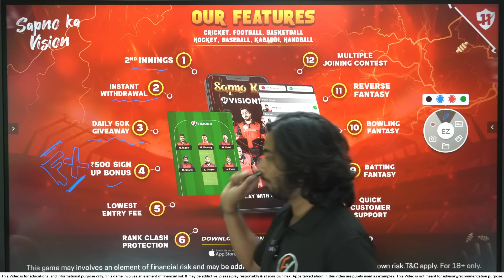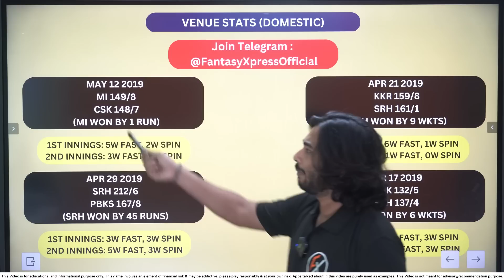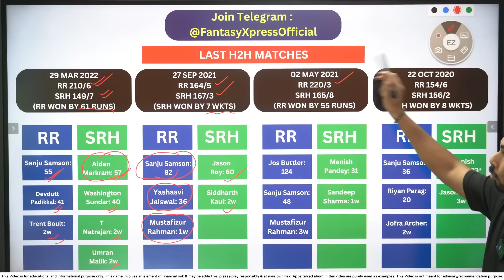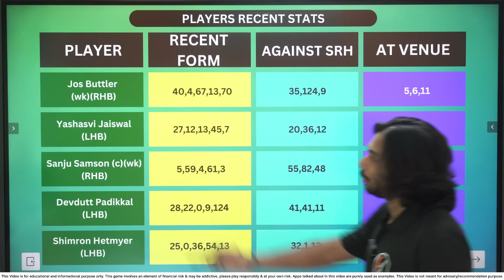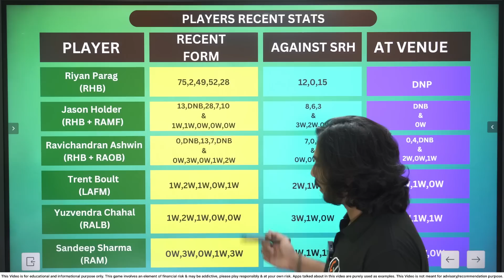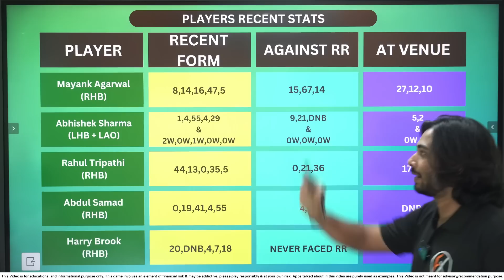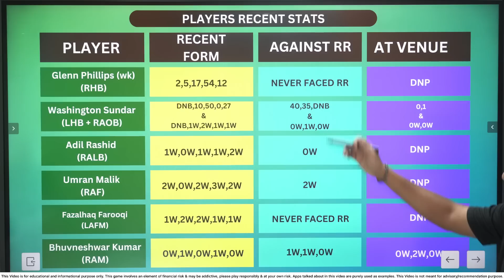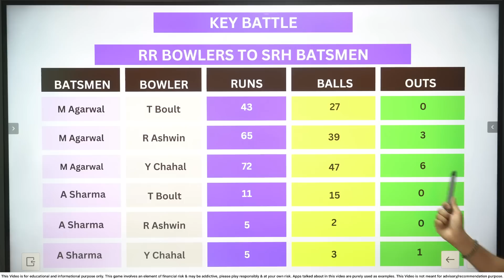SRH vs RR Dream11 Prediction,Sunrisers Hyderabad vs Rajasthan Royals,SRH vs RR Dream11 Team,IPL 2023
( 500 Rs Bonus )

guyz in this video we have covered TATA IPL T20 match of SRH vs RR ( IPL T20 Series 2023 ), that is going to held in between Sunrisers Hyderabad IPL Team Against Rajasthan Royals IPL Team , We have shown Squads for both the Teams , Also discussed Some most important Wicketkeepers/Batsmen/All-Rounder/Bowlers for this fixture , we had created a 11 Player Fantasy Team on the basis of previous records & players importance in this IPL T20 tournament Match , For full Fantasy Cricket Team & Small League / Grand League Options kindly watch full video, Anurag dwivedi dream11, somesh thakre dream11, fantasy buzz dream11, crickotologic dream11, teams4win, cric11 forecast, vision11 , fantasy cricket guru dream11, fantasy xpress dream11 , dream11 team of ipl match, indian premier league 2023, RAJ vs HYD Vision11 Prediction, SRH vs RR Dream11, SRH vs RR Vision11, HYD vs RAJ Vision11, RR vs SRH Dream11 Prediction, SRH vs RR Dream11 Prediction,

This Video includes :

HYD vs RAJ Vision11 Prediction,
Hyderabad vs Rajasthan Vision11,
SRH vs RR Vision11,
RR vs SRH Vision11,
RR vs SRH Dream11,
RR vs SRH Dream11 Prediction,
HYD vs RAJ Dream11,
RAJ vs HYD Dream11,
SRH vs RR IPL 2023,
RR vs SRH IPL 2023,
Hyderabad vs Rajasthan IPL Prediction,
SRH vs RR IPL Prediction,
RR vs SRH IPL Prediction,
Sunrisers Hyderabad vs Rajasthan Royals men's IPL 2023,
Sunrisers Hyderabad  vs Rajasthan Royals IPL live match,
Team Sunrisers Hyderabad vs Team Rajasthan Royals dream11 team prediction,
Rajasthan Royals vs Sunrisers Hyderabad IPL 2023 Match team news,
Rajasthan Royals vs Sunrisers Hyderabad Stats,
Rajasthan Royals vs Sunrisers Hyderabad Dream11 Team Prediction,
Rajasthan Royals vs Sunrisers Hyderabad ,
Rajasthan Royals Cricket vs Sunrisers Hyderabad IPL Cricket playing 11,
Rajasthan Royals Team vs Sunrisers Hyderabad IPL Team Indian Premiere League,
Rajasthan Royals vs Sunrisers Hyderabad IPL 2023,
Fantasy Xpress youtube channel,
Fantasy Cricket Guru youtube channel,
Player Battle for SRH vs RR Match IPL,
4th match of IPL 2023,
Indian Premier League 4th Match,
Rajasthan Royals Tata IPL 2023,
SRH vs RR Tata IPL 2023,
SRH vs RR TATA IPL Dream11 Team Prediction,
Rajasthan Royals vs Sunrisers Hyderabad IPL match today,
Rajasthan Royals vs Sunrisers Hyderabad Kings 2023 live match,
Rajasthan Royals vs Sunrisers Hyderabad Dream11 Tata IPL 2023,
Rajasthan Royals vs Sunrisers Hyderabad IPL 2023 Stats,
Rajasthan Royals vs Sunrisers Hyderabad IPL Dream11 Team Prediction,
Rajasthan Royals vs Sunrisers Hyderabad 4th match of IPL 2023,
Tata IPL Dream11 Team of Today match,
Rajasthan Royals Cricket vs Sunrisers Hyderabad Cricket IPL 2023,
Rajasthan Royals vs Sunrisers Hyderabad IPL Pitch Report & Playing 11,
Dream11 FantasyXpress youtube channel,
Player Battle for SRH vs RR Match of IPL 2023,
SRH vs RR 4th match of IPL 2023 match preview,
RR vs SRH Indian Premier league 4th Match,
SRH vs RR Indian Premier league 4th Match,